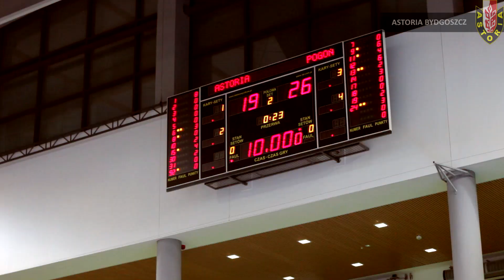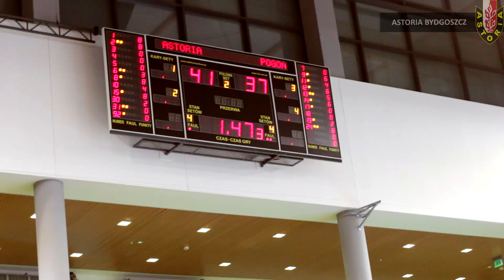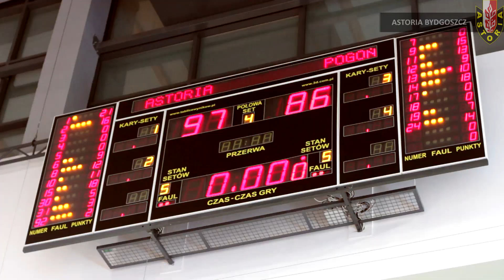Relacja z meczu Astoria Bydgoszcz vs meritumkredyt Pogoń Prudnik